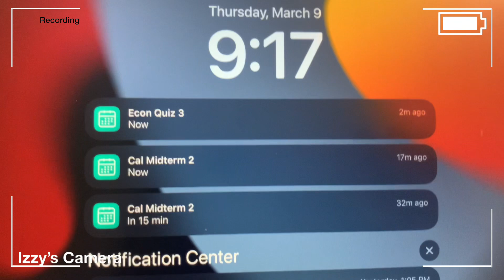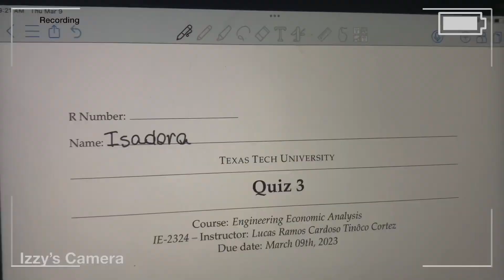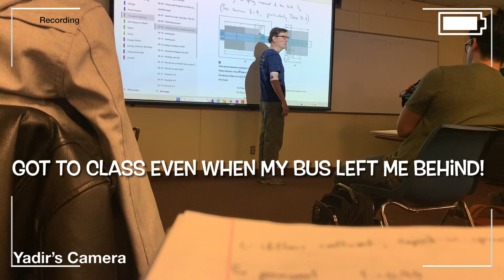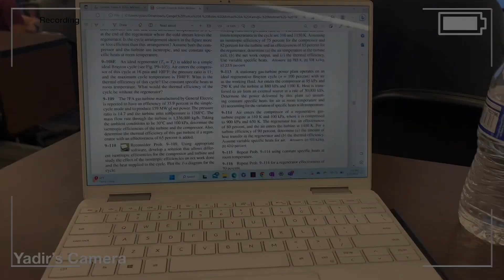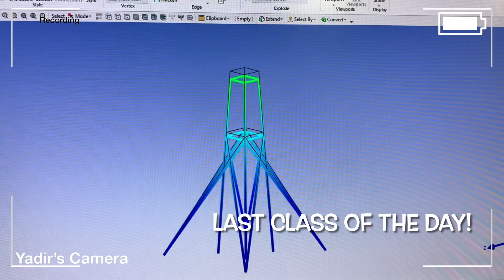Freshman vs Junior Engineering Day in the Life I TTU Vlog Squad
Hey Red Raider's!
In today's video, Izzy (a freshman) and Yadir (a junior) are going to be sharing what a day in the life as engineering majors look like! What's your major? Leave it down below!
- Izzy (;

Yadir:

ABOUT STUDENT ENGAGEMENT
In Texas Tech Student Engagement, we have a variety of programs to make your transition to Texas Tech easy, fun, and informative. Whether you are a first-time student, transferring to Tech, or are already here, we have a program for you!

0:00 - 1:28 - Intro
1:29 - 2:52 - Izzy's morning
2:53 - 3:41 - Yadir's Morning
3:42 - 5:08 - Izzy's afternoon
5:09 - 5:27 - Yadir's afternoon
5:28 - 6:46 - Izzy's Evening (ft. Robotics club)
6:47 - 6:59 - Yadir's Evening
7:00 - 8:06 - Outro